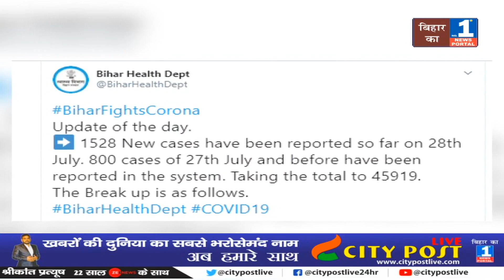NMCH में एक दिन में चार मौत से हडकंप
Corona in Bihar is not taking the name of havoc. Two corona positive patients admitted to NMCH in Patna as well as two corona suspended patients also died during treatment. The death of four patients together stirred up the hospital. Shama Parveen was 45 years old, a resident of Patna district and she was also suffering from heart disease. The other deceased, Jokhan Prasad, 55, was a resident of Rohtas district who was suffering from high BP and diabetes along with TB disease.

Corona Suspect died Kundan Kumar, 36 years old, was a resident of Vaishali district who was suffering from diabetes. Corona Suspect died Ravi Kumar, 19 years old, was a resident of Patna City, who was suffering from diabetes. All the patients were admitted to the hospital in critical condition.

Earlier on Wednesday, again with 2328 new cases, the number of corona infected in the state has increased to 45919. Of the 2328 cases reported on Wednesday, there are 1528 such cases, which were tested on July 28 and 800 such cases, which were tested on July 27. Of the cases that have been reported in these 2 days, 219 cases have been found in Patna in the July 28 test and 118 corona have been found infected in Patna in the July 27 test.